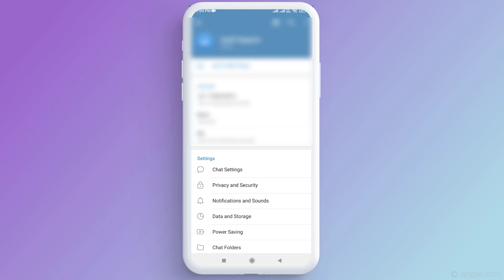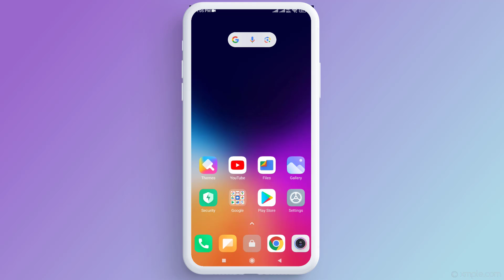Change Download Location in Telegram on Android & iPhone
Change Download Location in Telegram on Android & iPhone | How to Telegram

Best Recommendations
How to Turn Off Calculator | Calculator Tips & Tricks